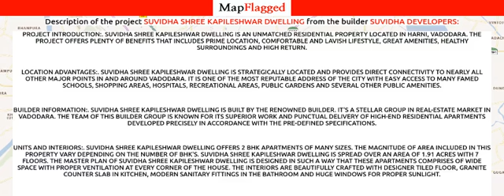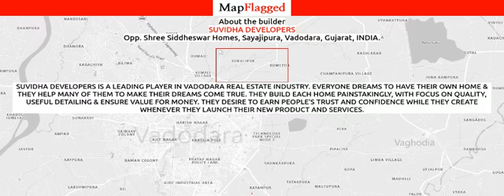Vadodara | Suvidha Shree Kapileshwar Dwelling by Suvidha Developers at Harni | MapFlagged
Following is the detail of Suvidha Shree Kapileshwar Dwelling, a project by Suvidha Developers:

Project Introduction:. Suvidha Shree Kapileshwar Dwelling is an unmatched Residential property located in Harni, Vadodara. The project offers plenty of benefits that includes prime location, comfortable and lavish lifestyle, great amenities, healthy surroundings and high return.
Location Advantages:. Suvidha Shree Kapileshwar Dwelling is strategically located and provides direct connectivity to nearly all other major points in and around Vadodara. It is one of the most reputable address of the city with easy access to many famed schools, shopping areas, hospitals, recreational areas, public gardens and several other public amenities.
Builder Information:. Suvidha Shree Kapileshwar Dwelling is built by the renowned builder. It's a stellar group in real-estate market in Vadodara. The team of this builder group is known for its superior work and punctual delivery of high-end Residential Apartments developed precisely in accordance with the pre-defined specifications.
Units and interiors:. Suvidha Shree Kapileshwar Dwelling offers 2 BHK Apartments of many sizes. The magnitude of area included in this property vary depending on the number of BHK's. Suvidha Shree Kapileshwar Dwelling is spread over an area of 1.91 acres with 7 floors. The master plan of Suvidha Shree Kapileshwar Dwelling is designed in such a way that these Apartments comprises of wide space with proper ventilation at every corner of the house. The interiors are beautifully crafted with designer tiled floor, granite counter slab in kitchen, modern sanitary fittings in the bathroom and huge windows for proper sunlight.
Comforts and Amenities:. The amenities offered in Suvidha Shree Kapileshwar Dwelling are Lift, Car Parking, Fire Safety, 24Hr Backup Electricity and 24Hr Water Supply. All these features together assure many choices to relax, revitalise and relish at own home. Apart from that, suitable security devices are installed to ensure safety to the residents 24*7.

Suvidha Shree Kapileshwar Dwelling : Harni, Vadodara, India with the price structure:
2 BHK at 22L having area 596 sq.ft

Nearest hospitals to this Project:
Medilink Multi Speciality Hospital
M S Pathak Homoeopathic Hospital
Sparsh Children Hospital
Maa Hospital Vadodra
Seven Hills Orthopaedic Hospital

Nearest schools to this Project:
Manaal's Pre School
Shri Sahaj Vidyalaya
Sarsvati Vidhyamandir Guj
Sarsvati Vidhyamandir Hindi
Kid Zee

Nearest restaurants to this Project:
Saikrupa Multi Cuisine Restaurant
Laxmiraj Restaurant
Punjabi Chula
Hotel Royal
New Copper Coin